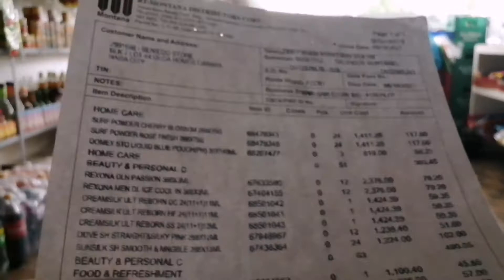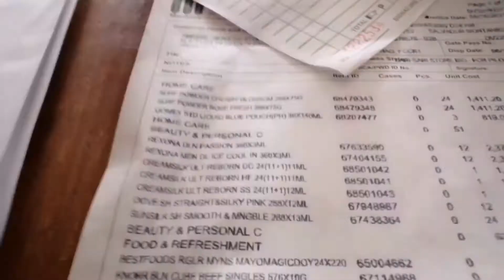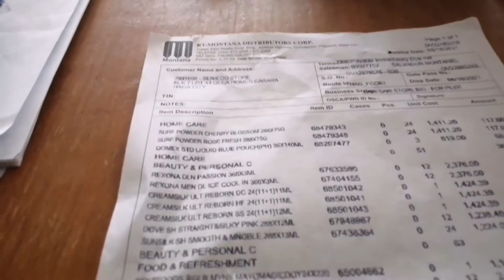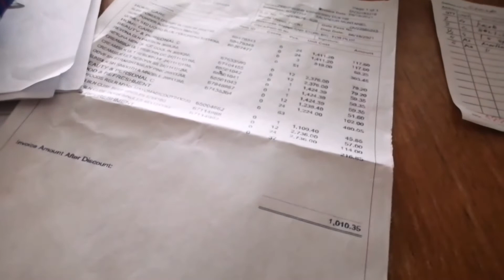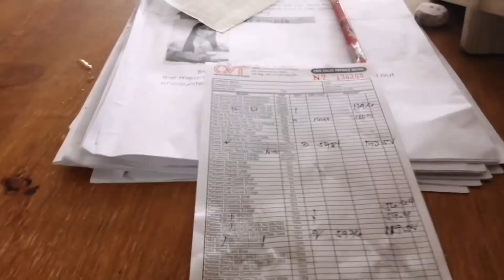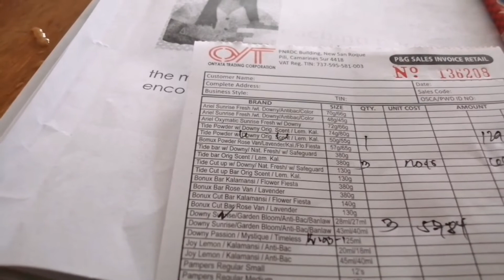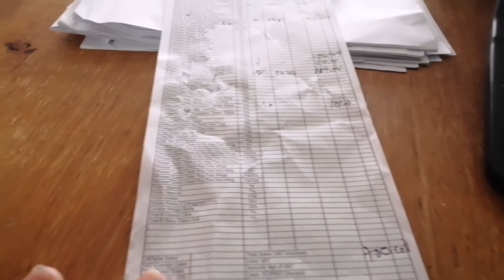Actual Selling/Receiving of Deliveries + Total Sales today!! | Seniedo's Store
Hello mga manay,

HELEn,